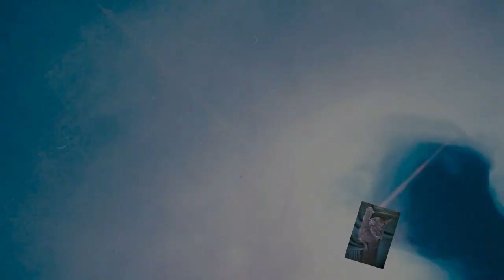Flüssiges Malen mit Cell Creator und Holzstock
Heute mal wieder ein Versuch wo ich keine Zellen tupfe sondern Striche ziehe. Im Acrylic Pouring gibt es keine Grenzen. Probiert alles aus. Ich mischen den Cell Creator mit dem Bubble Booster.

Ich biete auch Workshops an!

Von Gerstaecker:
Vinylkleber von I LOVE ART: